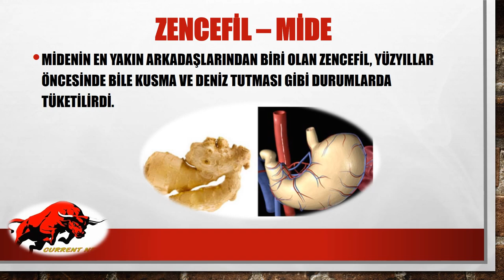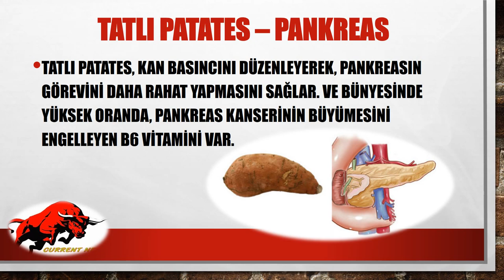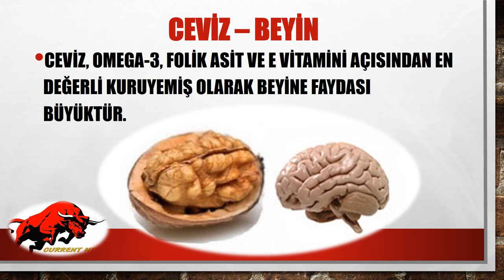Hangi meyve hangi organa iyi geliyor? MEYVE ve ORGAN BENZERLİĞİ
Hangi meyve hangi organa iyi geliyor?
Benzediği organlara iyi gelen besinlerin sayısı yadsınamayacak derecede fazla. İşte onlardan bazıları.